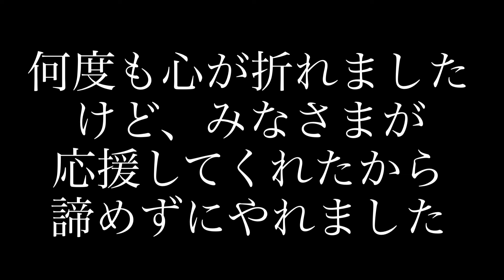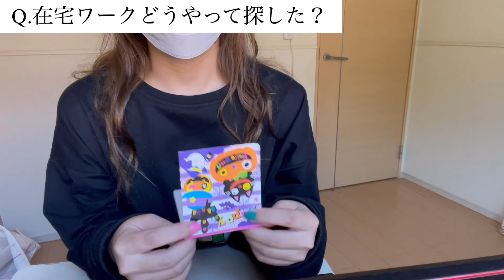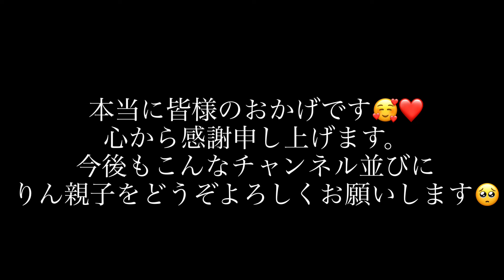【念願！！】やっとこの動画を出せる日が来ました！皆様のお陰です！最後おまけもあるよ！シングルマザー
みなさま本日もお疲れ様です🥰❤️
何度も心折れましたがみなさまの応援のおかげで
ここまで来れました。
まさにこれからがスタートだと思いますので
もっともっと気を引き締めてがんばります！！

勝手に決めた質問コーナーなので
まだ聞きたい事などあったら
また改めて質問コーナーもしたいと思いますので

では、1000人いって記念すべき１本目！
スタート！！